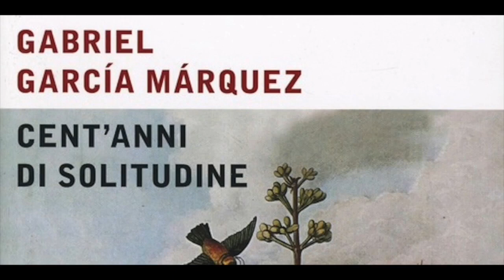Gabriel Garcia Marquez - Cent'anni di solitudine - Capitolo 10 (Audiolibro)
Decimo capitolo dell'audiolibro "Cent'anni di solitudine" di Gabriel Garcia Marquez. Voce a cura di Paolo Massini.